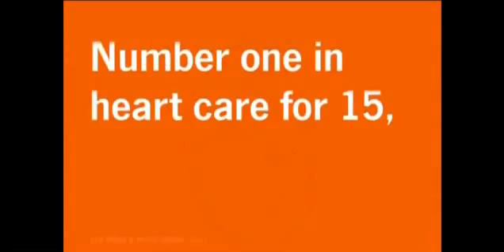WCSH Channel 6: Renowned Artist Barbara Prey Reflects on Space Shuttle Program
PORT CLYDE, Maine (NEWS CENTER) -- Port Clyde is a long way from Cape Canaveral. But they are both part of the world of artist Barbara Ernst Prey. Her watercolors, with their strong colors and striking images of the Maine coast and other scenes, have become known around the world. She lives on Long Island, New York, but says she has been spending part of her time painting in Port Clyde for thirty years. Prey has exhibited in prominent galleries in New York, Paris and many other cities, as well as in a number of U.S. embassies. In 2002, after designing a White House Christmas card, she got a call from NASA, to help document America's space program. Prey calls it a great honor. Four works later, she still considers it an honor.